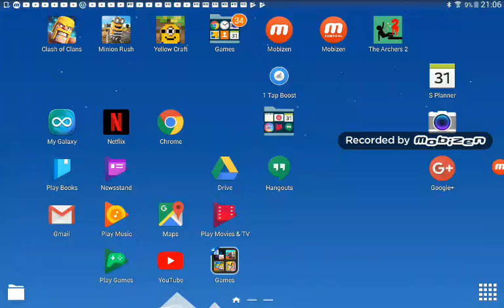Clash of clans